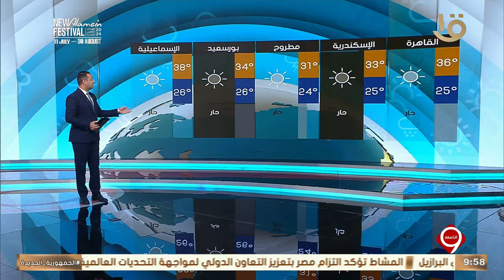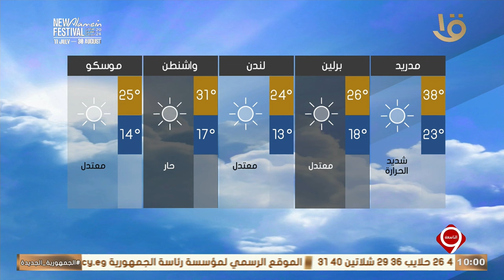بيان بدرجات الحرارة المتوقعة غدا